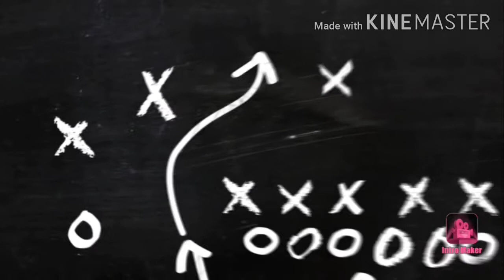Amazing facts about rabbit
Amazing facts about rabbit. Happy rabbits practice a cute behavior known as a “binky:” they jump up in the air and twist and spin around! A baby rabbit is called a kit, a female is called a doe, and a male is a buck. A group of rabbits is called a herd. Rabbits are herbivores, eating a diet entirely of grasses and other plants.